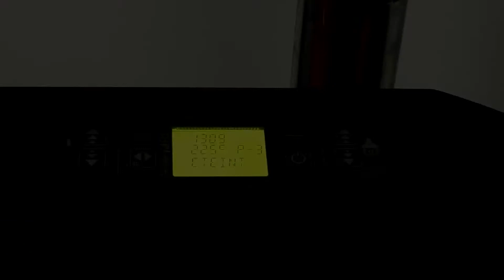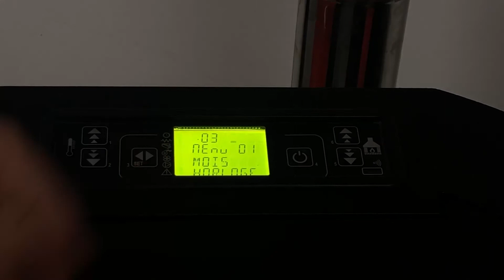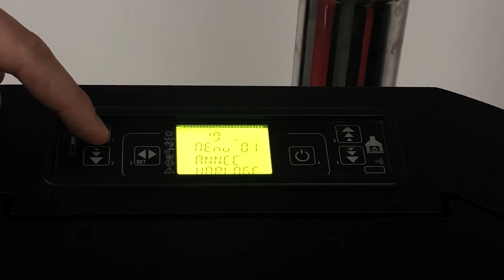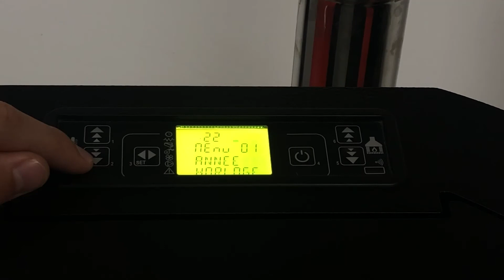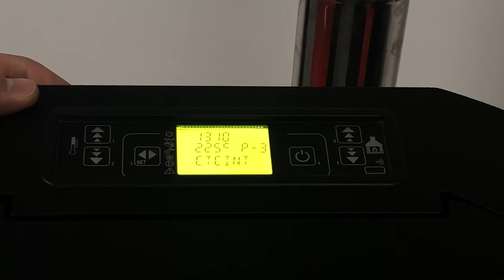Modification date & heure d'un poêle à granules INTERSTOVES (Micronova 6 boutons)